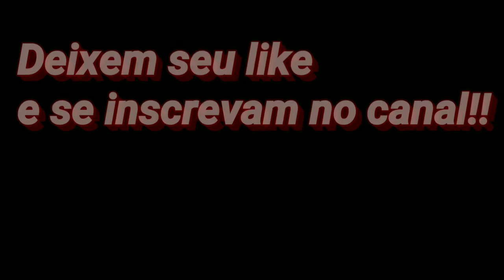Marido Gelado!! Uma Sobremesa Maravilhosa!!! Receita Caseira!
1° camada!

•200 ml de leite
•1 caixa de leite condensado
•1 caixa de creme de leite
•1 colher de baunilha
•2 gemas
•1 colher de amido de milho

                              2° camada!

•200 ml de leite
•200 gramas de chocolate em pó ou achocolatado
•1 caixa de creme de leite
•1 caixa de leite condensado
•1 colher de amido de milho

                              3° camada!

1 caixa de 200 gramas de chantilly!

Agradeço a Todos, Que Deus Abençoe e Ilumine Cada um de Vocês!

Abraços